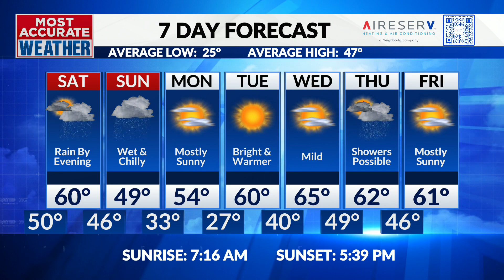Weekend rain washes away the warmup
Friday, February 2 | Jamie's Evening Forecast